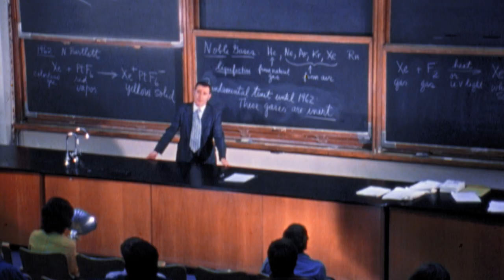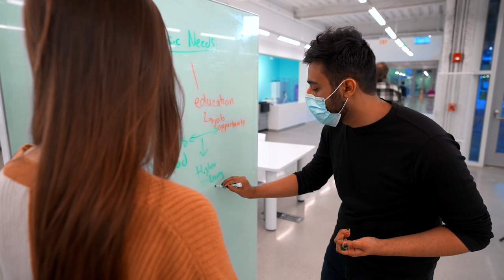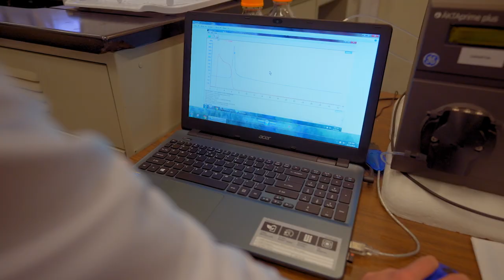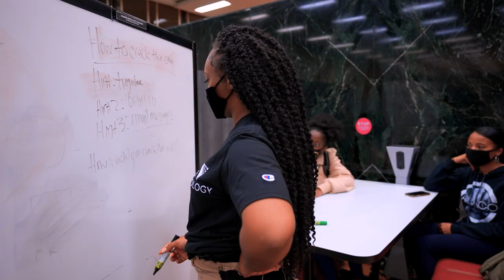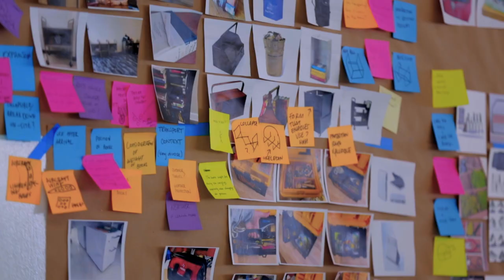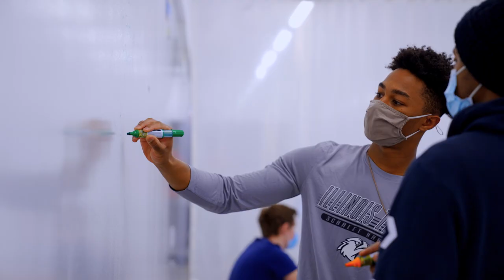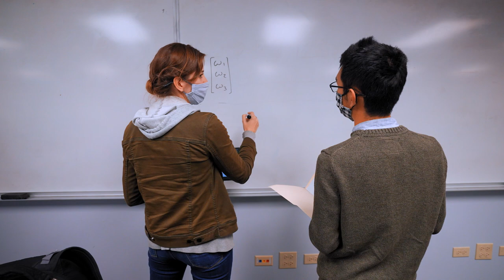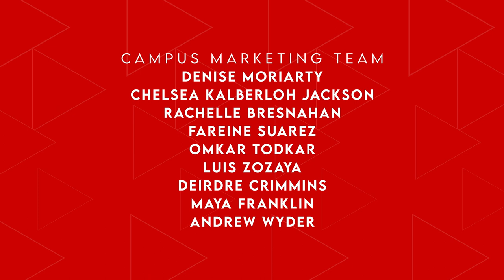Illinois Tech | Students Talk Internships, Clubs, Competitions on Amazon Prime Series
See what makes Chicago's only tech-focused university special on “The College Tour,” a one-of-a-kind television series on Amazon Prime. Students from Illinois Institute of Technology's seven colleges explain how education, mentorship, and real-world experiences—with the support of faculty and classmates—elevate their university experience and put them on a pathway to success.